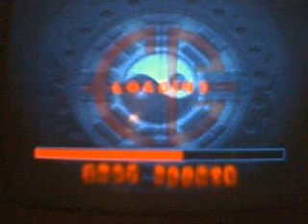Let´s play Fear Effect PT/ING Part 29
AMOM VS FAT UGLY